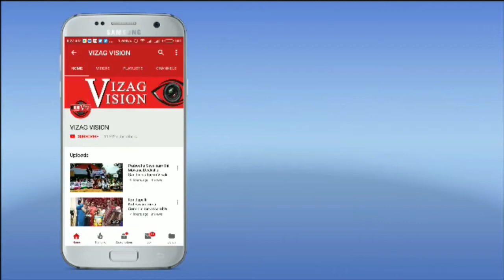Sri Surya Jayanthi Ratha Saptami at Arasavalli In Srikakulam,Vizagvision...